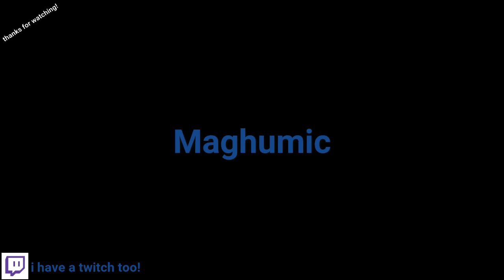Private Match Shenanigans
this is why i'm not in FaZe